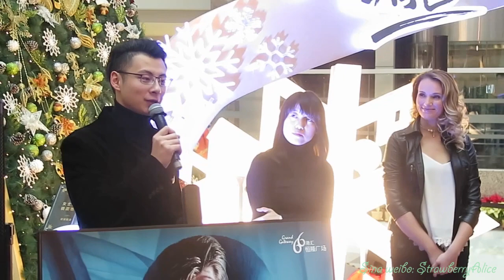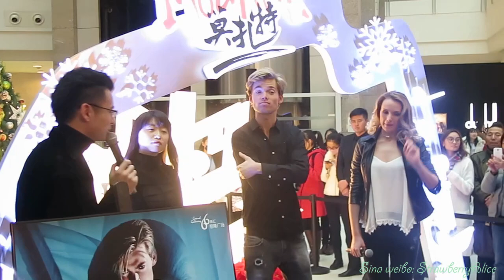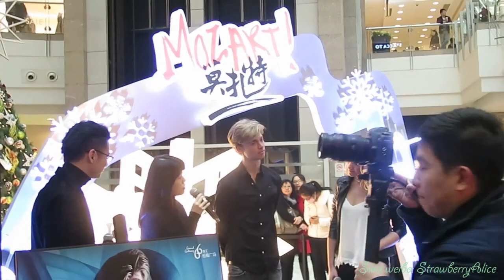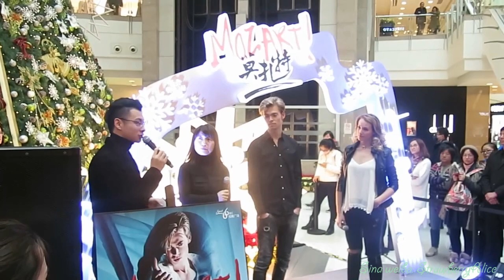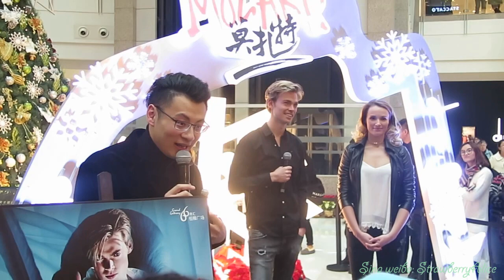【Strawberry Alice】Mozart! Das Musical, Oedo Kuipers & Anna Hofbauer, Shanghai mall, 12/2016.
Mozart! Das Musical, lead role: Oedo Kuipers & Anna Hofbauer, Christmas special event, Shanghai Grand Gateway 66 shopping mall 上海徐家汇港汇恒隆广场中庭, 23/12/2016.